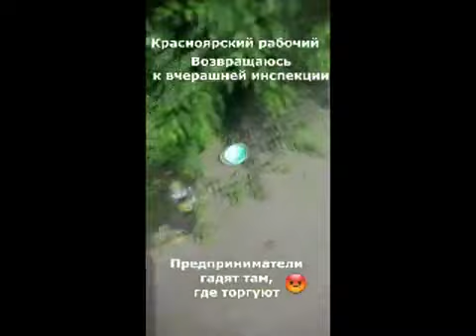Мэр Красноярска нашел мусор у магазинов